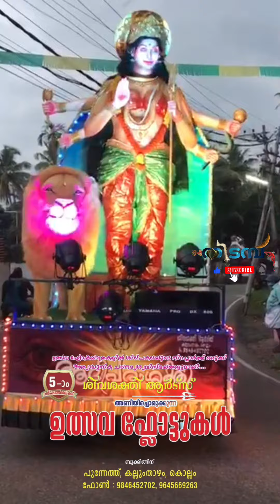ശിവശക്തി ആർട്സ് അവതരിപ്പിക്കുന്ന } New festival Minifloat 2023 } [ആദിപരാശക്തി ]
ഇതൊരു തിരിച്ചുവരവാണ്...! ഈ വരുന്ന ഉത്സവകാലം അവർക്കൊപ്പം കൈകോർക്കാം. !